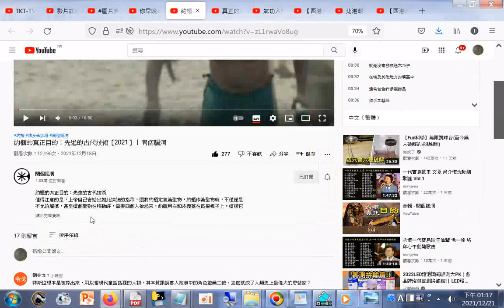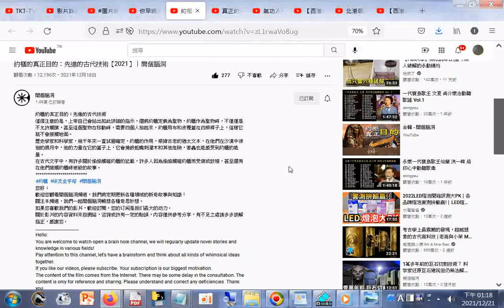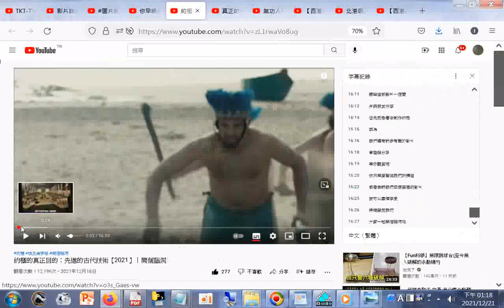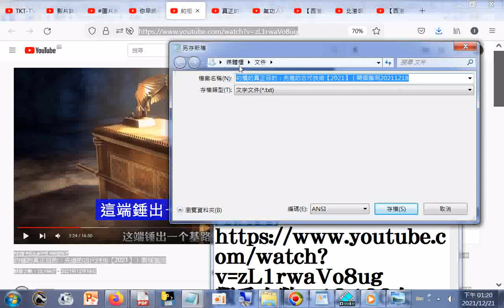約櫃的真正目的：先進的古代技術【2021】｜開個腦洞20211218 +網址